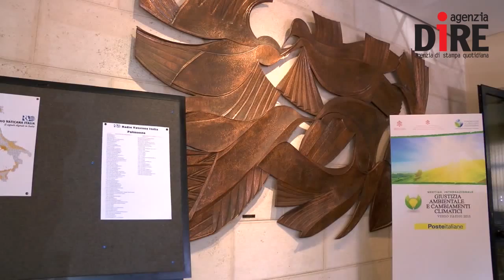20150908 caio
Descrizione